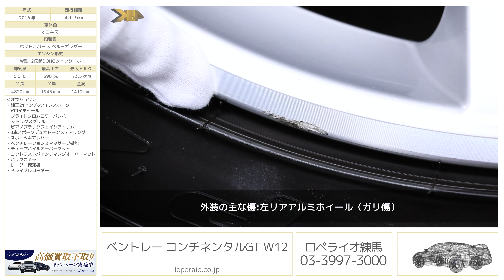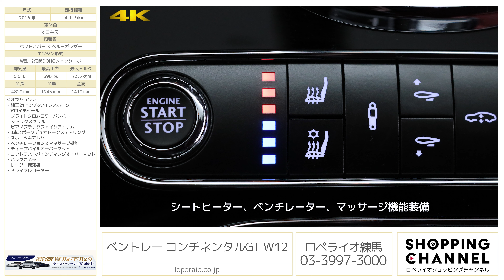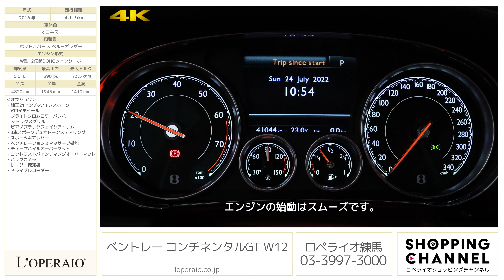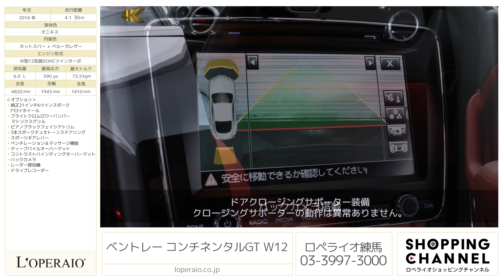ベントレー コンチネンタルGT W12 2016年式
オニキス/ホットスパー×ベルーガレザー、フロア8AT、左ハンドル、ディーラー車、取扱説明書、整備手帳、保証書、スペアキー【車検令和5年4月迄】

後期モデルのW12 6.0リッターエンジン搭載のベントレー・コンチネンタルGTが入庫いたしました。漆黒のオニキスのボディカラーにホットスパー×ベルーガレザーとクールな仕上がりとなっており、W12気筒が生み出す滑らかな加速がドライバーを虜にします。ラグジュアリーで大人4人がしっかりと座れるクーペでありながら、クラストップの走行性能を誇ります。ラグジュアリー＆スポーツの最高峰を是非ご体感下さい。

・純正21インチ6ツインスポークアロイホイール
・ブライトクロムロワーバンパーマトリクスグリル
・ピアノブラックフェイシアトリム
・3本スポークデュオトーンステアリング
・スポーツギアレバー
・ベンチレーション＆マッサージ機能
・ディープパイルオーバーマット
・コントラストバインディングオーバーマット

‹２０１６年モデル以降の変更点›
・フロントバンパー、フェンダー、トランクリッドの形状変更
・新しいタイプの電動格納式ドアミラー
・新デザインアルミホイールのオプション設定の追加
・スポーツタイプステアリング、ドアハンドル、コラムマウント式シフトパドル、各ダイヤル類、時計のグラフィックのデザイン変更

‹主要装備›
ホットスパーレザー、ホットスパー×ベルーガ2トーンインテリア、ヘッドレストベントレーエンブレム刺繡、純正ＨＤＤナビゲーション、地デジ、ETC、キセノンヘッドライト、メモリーパワーシート、シートヒーター、自動防眩ミラー、パドルシフト、レザールーフライニング、ウッドドアパネル、、カラースプリットB、ツインアームレスト＆センターコンソール、エアサスペンションシステム、ブライトティントライトサラウンド、クルーズコントロール、前後パークセンサー、プッシュスタート、オートトランク

‹主要諸元›
6.0L W型12気筒DOHCツインターボ、590ps/73.5kgm、
全長×全幅×全高mm 4820×1945×1410mm 車両重量 2360kg(車検証記載値)